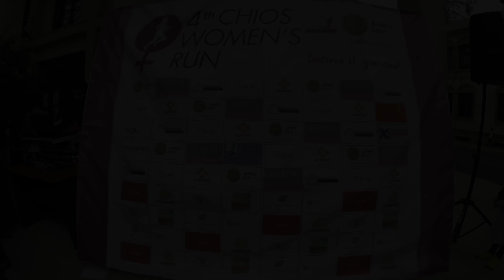4th Women 's run - 4ος αγώνας τρεξίματος γυναικών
4th Chios women 's run in Chios town on Sunday 18 March 2018

4ος αγώνας τρεξίματος γυναικών στην πόλη της Χίου την Κυριακή 18 Μαρτίου 2018